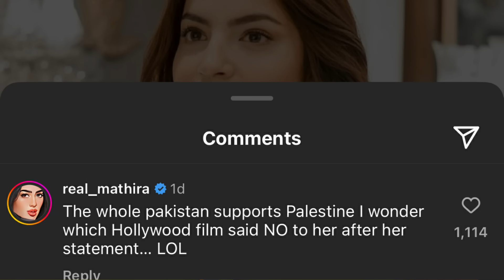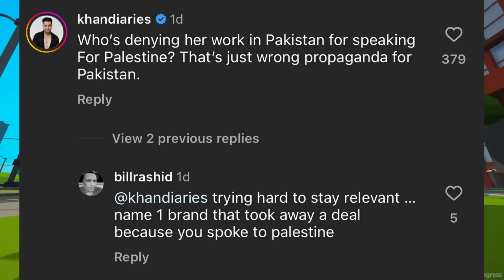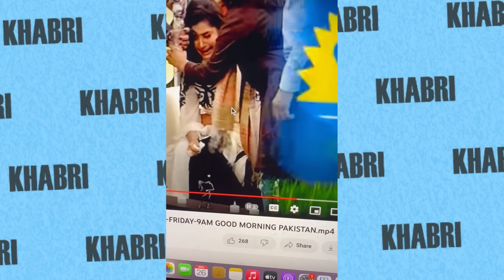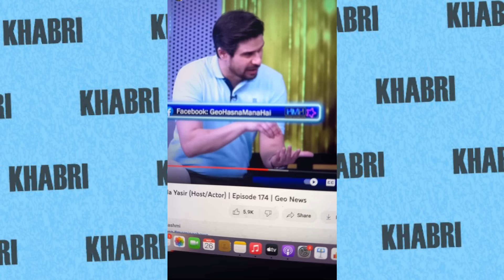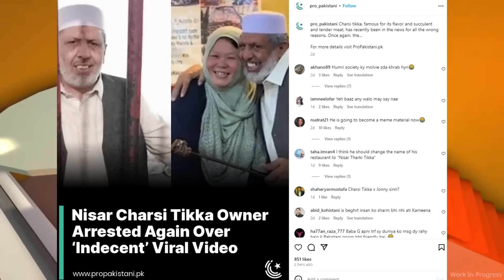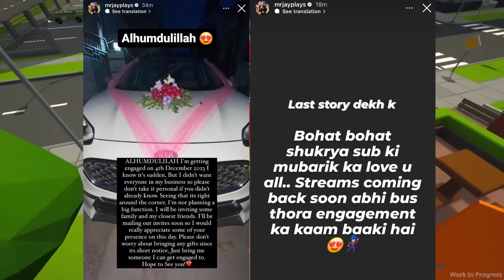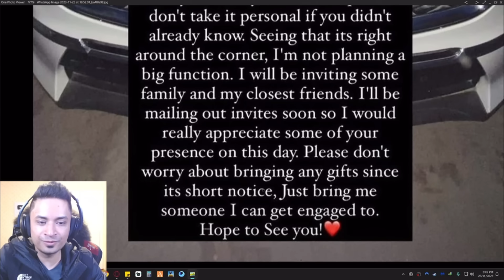Dananeer Getting HATE For This..| Arshad Reels Bad News | Azam Khan Fined | Nida Yasir Exposed Again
►Game Name = SOS OPS

Videos Mentioned -

00:00 Intro

00:06 Dananeer Gets HATE
00:40 Mathira & Others REPLY Dananeer
01:36 Azam Khan Warned & Fined For This
01:54 Furqan Shyk On Azam Khan
02:07 Nida Yasir Got Exposed Again
03:12 Waqar Zaka On Tabish Hashmi
03:53 Nisar Charsi Tikka Owners Got ARRESTED For This..
04:34 Adnan Hashmi On Digital Bhikari
05:27 MrJayPlays Engagement Prank Reaction
06:32 Arshad Reels Bad News

07:35 Outro

Khabri YT